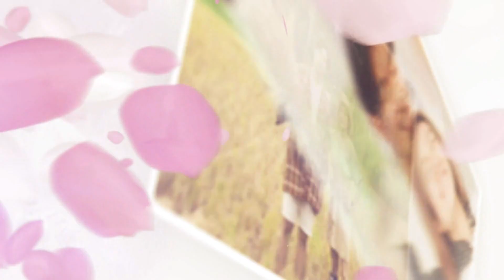แฉพฤติกรรมสุดจะทนกับคู่ “เป๊ก-นิว” | Highlight ที่รัก เสือ สิงห์ กระทิง แซ่บ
แฉพฤติกรรมสุดจะทนกับคู่ “เป๊ก-นิว”

เรื่องนี้ต้องขอเคลียร์! ระหว่างมวยคู่นี้ “เป๊ก เปรมนัช” และ ”นิว นภัสสร” ที่รักกันสุดหัวใจแต่ก็มีเรื่องที่ต้องกุมขมับขั้นหนัก บ่นในบ้านไม่ได้จนต้องออกมาร้องทุกข์ในรายการ! จะเป็นยังไง? ต้องดู! ในรายการ

วันอาทิตย์ที่ 3 ก.ค. 65 เวลา 22.55 น. ทางช่อง 3 กด 33